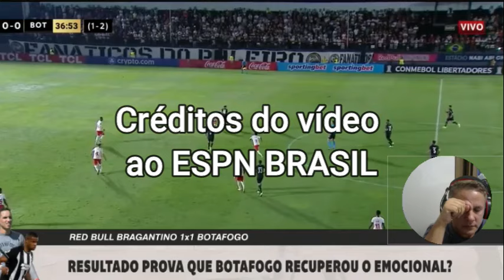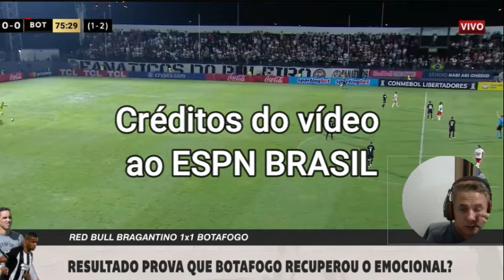A MALDICAO ACABOU BOTAFOGO COM RAÇA VIROU A PÁGINA DE 2023. ESTÁ CLASSIFICADO PRA LIBERTA. DEBATE